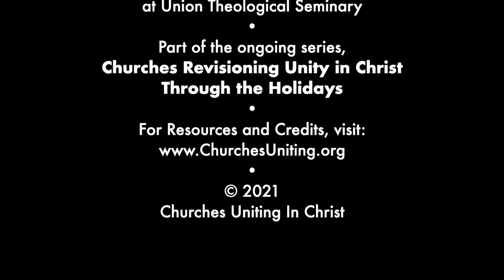A Story of Pentecost with Rev. Claudio Carvalhaes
This presentation is part of our ongoing series, "Churches Revisioning Unity in Christ Through the Holidays."